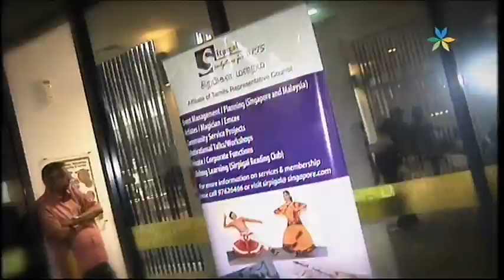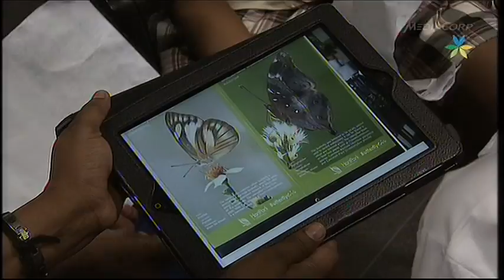பசுமையில் குதூகலம் 2014 (Fun @ HortPark)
Fun @ HortPark Interstitial &
வசந்தம் தமிழ்ச் செய்தி : பசுமையில் குதூகலம்